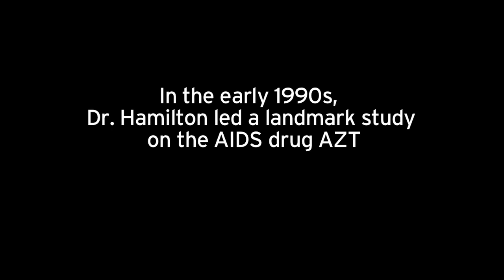2012 Duke Medicine Emeriti - John D. Hamilton, MD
Six retiring Duke Medicine faculty were honored June 5, 2012 with Emeriti status at a dinner celebration at the Washington Duke Inn. It was hosted by Chancellor Victor J. Dzau, MD, and Dean Nancy C. Andrews, MD, PhD.